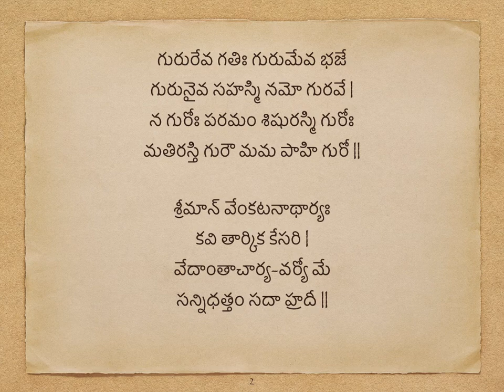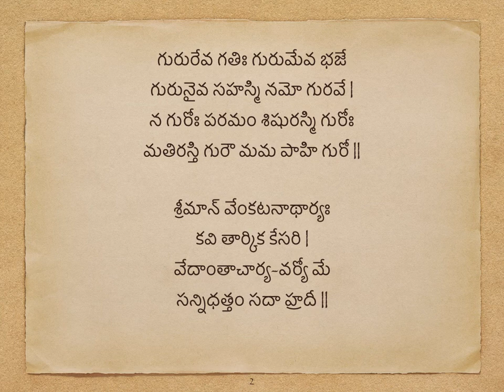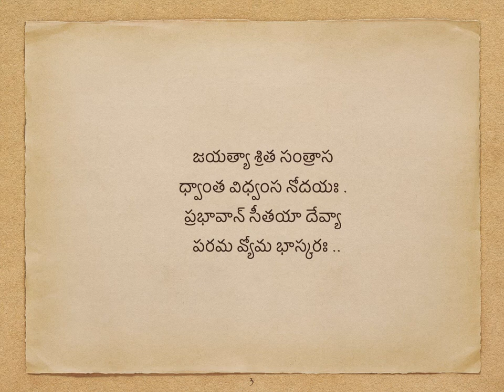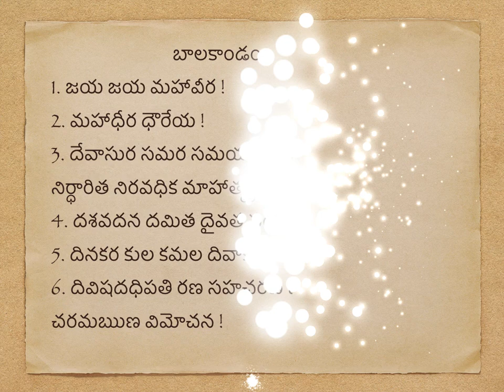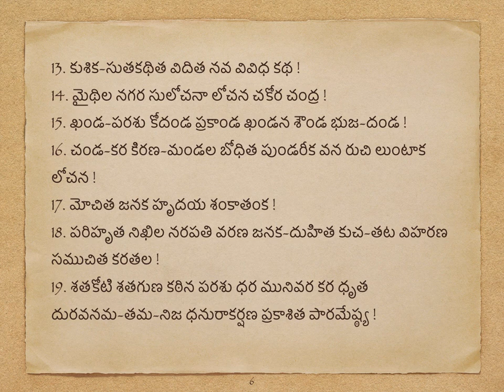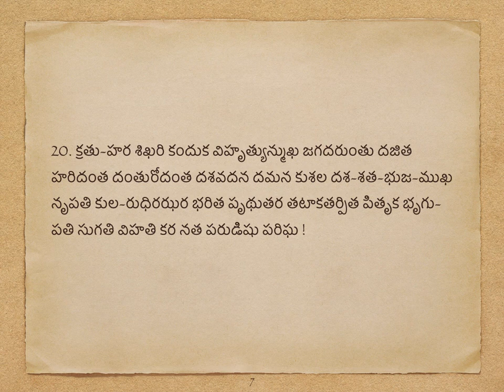శ్రీ రఘువీర గద్యం - Telugu - Part 1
“వేదాంత దేశిక రఘువీర గద్యం, శ్రీరాముని శౌర్యాన్ని చాటిచెప్పేది, ఆయన తమిళనాడులోని తిరువెండిపురం దేవాలయ పట్టణంలో నివసిస్తున్నప్పుడు స్వరపరిచారు. ఈ ఆలయంలో రాముడు, లక్ష్మణుడు మరియు సీత చిహ్నాలు ఉన్నాయి మరియు ఇక్కడ రాముడు కోదండరాముడిగా (చేతిలో విల్లుతో) కనిపిస్తాడు.
దీని నుండి ప్రేరణ పొందిన దేశిక రఘువీర గద్యాన్ని రచించాడు, అందులో అతను రామునిపై ‘వీర’ (యోధుడు)గా దృష్టి సారించాడు. అయితే రాముడు మామూలు యోధుడు కాదు. ఆయన ఒక ‘మహావీరుడు.’ అతను ధైర్యంగా పోరాడగల సమర్థుడు మాత్రమే కాదు, సైన్యాన్ని కూడా నడిపించగలడు. అందువలన, అతను తనలో ధైర్యం మరియు నాయకత్వ లక్షణాలను మిళితం చేశాడు. అందుకే, దేశికుడు ఆయనను మహావీరుడని పేర్కొన్నాడు, వడువూరు వీరరాఘవాచార్యులు. నిజానికి రఘువీర గద్యాన్ని మహావీర వైభవంగా పిలుస్తారు.” గాధ్య అంటే "గద్యం" . గొప్ప కవి ఈ అసాధారణ రూపాన్ని ఎంచుకున్నాడు, ఎందుకంటే గొప్ప ఆచార్య రామానుజులచే గద్యం శైలిలో వ్రాసిన మూడు గొప్ప పుస్తకాలు (గాధ్య త్రయం) ఉనికిలో ఉన్నాయి.
ఈ పుస్తకం రామాయణ కథను చెప్పడానికి ప్రయత్నించలేదు మరియు రామాయణాన్ని సంగ్రహంగా కూడా చెప్పలేదు, కానీ రామాయణంలోని కొన్ని ముఖ్యమైన మరియు అద్భుతమైన సన్నివేశాలను మన ముందుకు తీసుకువస్తుంది. ఉపయోగించిన పదాలు మృదువు నుండి కఠినంగా మారుతూ ఉంటాయి మరియు అది వర్ణించే దృశ్యాన్ని వర్ణించడానికి అత్యంత అనుకూలంగా ఉండేలా చాలా జాగ్రత్తలు తీసుకుంటాయి.